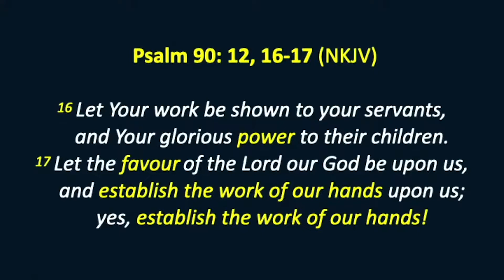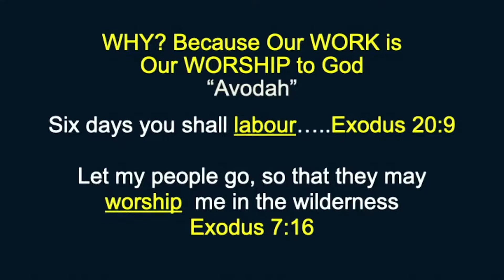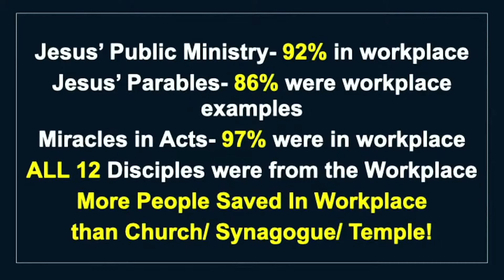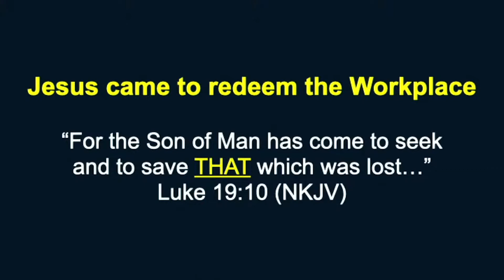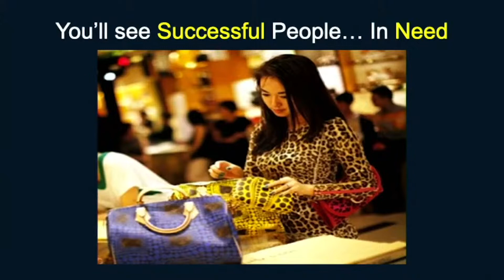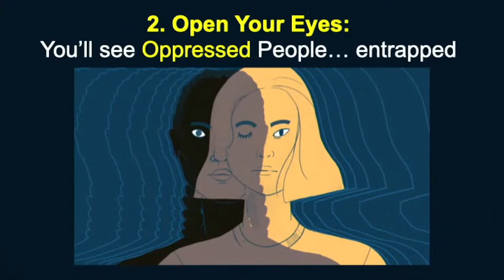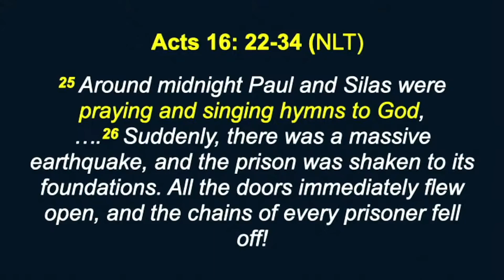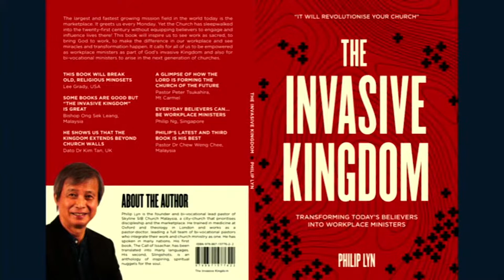14 AUG 2022 | Breakthrough Thinking | Dr Philip Lyn | Faith Assembly of God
Welcome to Faith! We pray you’ll be greatly blessed.

👋 New Here? We’d love to say hi!